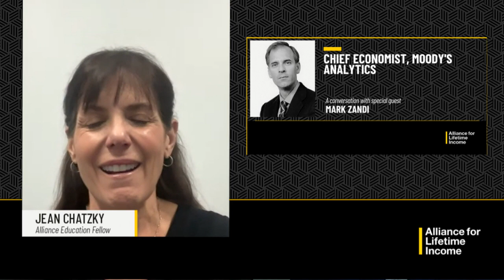Your Money Map with Jean Chatzky and Mark Zandi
The Election And What It Means For Your Money: It’s the day after “Super Tuesday” and the race for the White House is heating up. What does it all mean for your money and your retirement? In the past, we’ve seen how who’s in power can impact economic growth, policy, and the markets.  On this episode of  "Your Money Map," host Jean Chatzky sits down with Mark Zandi, Chief Economist at Moody's Analytics to talk about the 2024 presidential election and what it could mean for you.